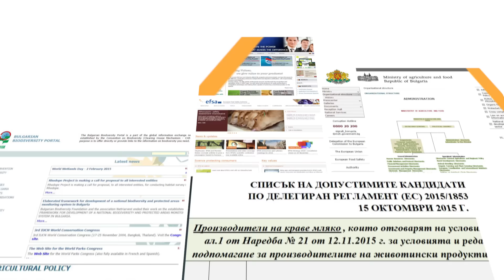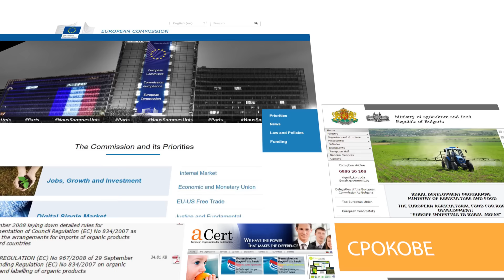LocalFood.bg: local farmers resource network / support us on Indiegogo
Help us to foster sustainable local food start-ups in Bulgaria

LocalFood.bg is a network of small local food producers in Bulgaria, which supports their access to the market and promotes policies to regulate home-made food production. Our team is a pioneer in organizing farmers markets in our country, but our experience and feedback shows that the local food producers has serious difficulties to start legal business.

The biggest obstacle to them is not to much financial resources as a scant information on the steps to register and exactly what requirements are sufficient to meet for run regulated business.

Largely the gray market of local food in Bulgaria is a consequence of insufficient or misled information for the smallest producers. It is a significant problem that the institutional experts are not familiar with the specifics and opportunities for the local food producers and instead support them, they soon stumble them.

Bulgarian institutional sites are lacking of easy to understand and implement guidelines for small entrepreneurs.The situation rather prompts them to seek assistance from consultants, which complicates the process and increases the cost of their start.

We want to solve these problems and support the launch of local food start-ups by creating resource in

- opensource easy guides,
- opensource e-trainings,
- videos,
- webinars,
- education, courses and events calendar.

We plan to offer producers subscription for additional legal, marketing and advertising support and also will encourage producers associations by building community network. The site will be helpful for consumers too, because it will promote local food finder, producers individual pages and calendar of events. Further we plan to run a national training sessions campaign for local producers in 10 Bulgarian towns.

LocalFood.bg will be widely promoted in Facebook, YouTube and Google and we plan to provide a budget for such campaign by Google AdGrants.

With your help, the smallest informal producers from Bulgaria will have a valuable and easy to implement resource site, dedicated to their proper registration, practice, teachings and community building.

As a result of our project we expect that hundreds of innovative small food businesses will be ran.

What we need and what you get

Basically, we need your help to pay for a easy to use, professional platform. We want a helpful website. A really, really helpful website.

We want to develop an open source system to be used by other communities and NGOs around the world.

Now LocalFood.bg is free beta version.

The perks will include impressive photos of Bulgarian rural farms. And if you donate $1,000 or more, your name will go on our first webpage!

The Impact

We believe in this dream of ours, because our experience with the pilot farmers' market in Bulgaria has been great. In the last two months we formed a new expert team of lawyers, educators, specialists in food control, marketing, PR and visualization. We made the first opensource guide to run a farmers'market, which we published in the beta version site. It was met with great interest and now hundreds of people in Bulgaria expect more valuable resources.
For us, LocalFood.bg is not just an information site. It is about sustaining life and a chance of being enacted new policies for small local food entrepreneurship in our country. With your help we can do this! Together we can promote the best practices and can foster hundreds of small local food businesses.

Even if you are unable to contribute financially, there are many ways you can join us.
If you are a website builder, let us know!
Spread the word to friends, family and anyone you think may be interested.
If there is a way in which our community can be of benefit to you, don’t hesitate to reach out and ask.